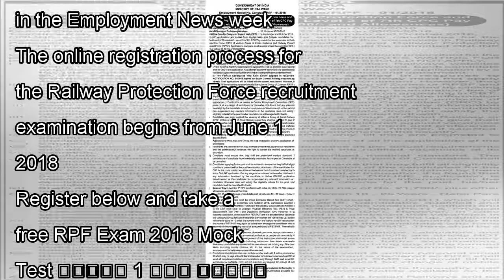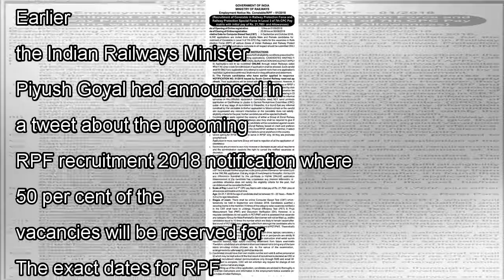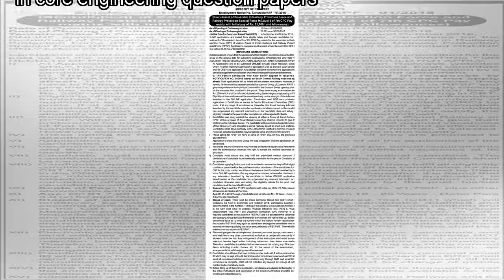๖ۣۜNew RPF SI, Constable recruitment 2018 notification released; registration to start soon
๖ۣۜNew RPF SI, Constable recruitment 2018 notification released; registration to start soon
Indian Railways Recruitment Board has released the notification regarding recruitment drive for 9,500 vacancies for RPF Sub Inspector (SI) and Constable Post in the Employment News week 19-25 May 2018...